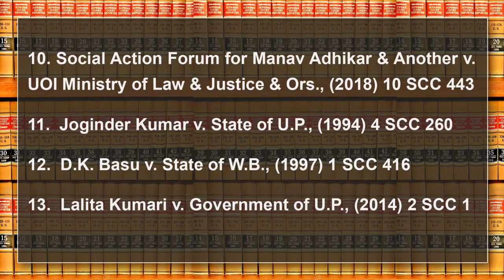Misuse of Section 498 A IPC | பொய் புகார் அளிக்கும் மனைவி ! 10 லட்சம் லஞ்சம் கேட்கும் அதிகாரி !!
1.  Kans Raj v. State of Punjab, AIR 2000 SC 2324

2.  Sushil Kumar Sharma v. UOI, (2005) 6 SCC 281

3.  Neelu Chopra & Anr. v. Bharati, AIR 2009 SC(Supp) 2950

4.  Manju Ram Kalita v. State of Assam, (2009) 13 SCC 330

5.  Preeti Gupta & Anr v. State of Jharkhand, (2010) 7 SCC 3363

6.  Bhaskar Lal Sharma & Anr. v. Monica, (2014) 3 SCC 383

7.  Arnesh Kumar v. State of Bihar, (2014) 8 SCC 273

8.  Bibi Parwana Khatoon @ Parwana Khatoon v. State of Bihar, (2017) 6 SCC 792

9.  Rajesh Sharma & Ors. v. State of U.P., 2017 SCC OnLine SC 821

10. Social Action Forum for Manav Adhikar & Another v. UOI Ministry of Law and Justice & Ors., (2018) 10 SCC 443

11.  Joginder Kumar v. State of U.P., (1994) 4 SCC 260

12.  D.K. Basu v. State of W.B., (1997) 1 SCC 416

13.  Lalita Kumari v. Government of U.P., (2014) 2 SCC 1

Advocate : Madras High Court

State President : FFLAAC (Federation for free legal aid and anti corruption)